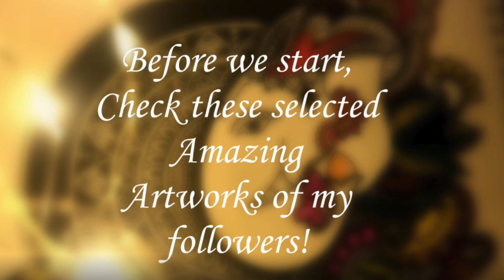Beautiful Mandala Dress Part-1 step by step for beginner | FashionIllustration |Mandala Girl Part- 1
Hello Everyone 🌸🌸🙏🙏
fb : Tejaa Artists or tag @tejaaartists
inst : @tejaa_artists

It would be really great if you can please post your art on my facebook page ... I would love to watch your drawing...
if you recreate any drawing from my YouTube channel
(Tejaa Artists) please tag me ..so i easily get.. or post directly on my fb page community wall..Thanks ..
Used :
1) Sharpie Permanent Markers, Fine Point, Black.
2) Sharpie Permanent Markers, Ultra Fine Point, Black.
3) Sakura 8-Piece/set Pigma Micron Graphic & Brush Pen Set Black
     (0.2-mm, 0.25-mm, 0.3-mm, 0.35-mm, 0.45-mm, 0.5-mm, brush,
     and graphic).
4) Faber-Castell Ecco Fineliner Pigment Pen, 0.3 mm, Black.
5) UNIBALL Signo - UM 100 - Creamy White
6) Faber-Castell Water Color Pencils with Paint Brush - Pack of 24 .
7) Brustro Artists Watercolour Paper 300 GSM A4-25% Cotton, Cold
     Pressed.
8) Camel Poster Color - 10ml .
9) Camel Artist watercolor set
10) Daler-Rowney Simply Acrylic Paint Set, 36 Assorted Colors, 12 ml
     / 0.4 Fl. Oz..
11) Apple Barrel Acrylic Paint Set, 16 Piece (2-Ounce), Best Selling Colors, PROMOABIII.
12) Pastel Acrylic Paint Value Set By Craft Smart.
13) Artify 38 Pcs Paint Brushes Art Set for Acrylic Oil Watercolor
       Gouache.
14) camera NIKON D5500.
15) SLIK U8000 Tripod with 3-Way, Pan-and-Tilt Head.